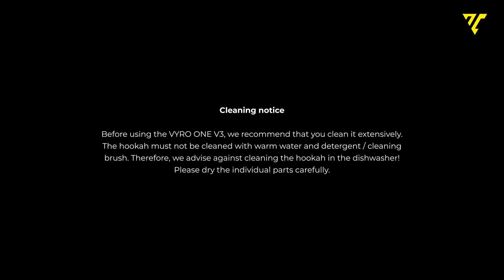VYRO ONE V3 - Aufbauanleitung / Manual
Willkommen zur neuesten Generation der VYRO ONE.

Die VYRO - One ist die ideale Travel Shisha für unterwegs und wird aus V2A-Edelstahl und echtem Carbon bzw. PVC hergestellt.